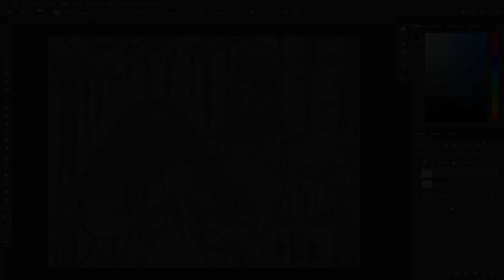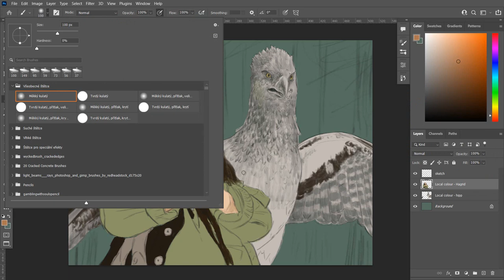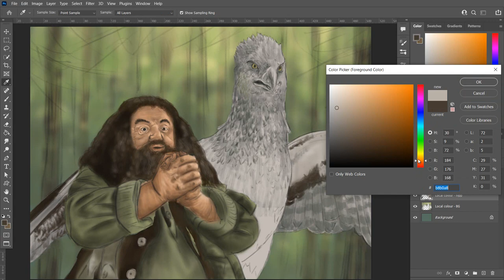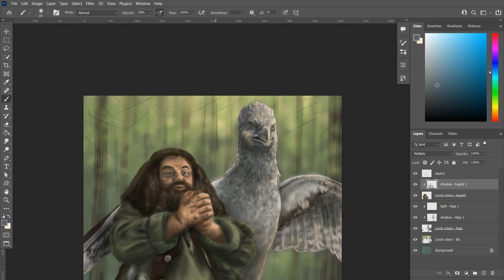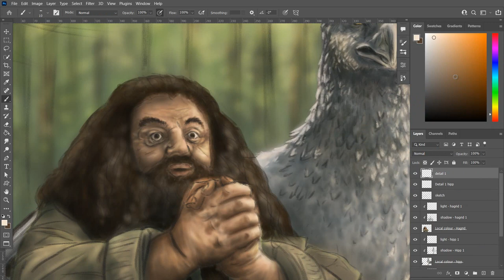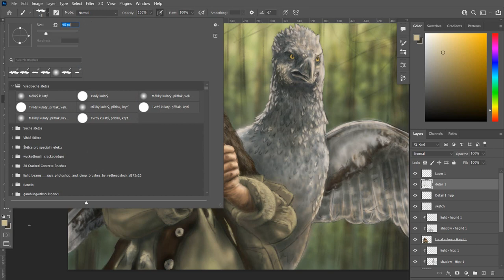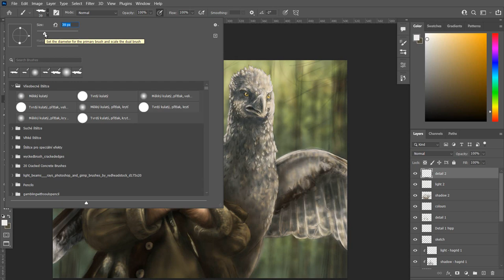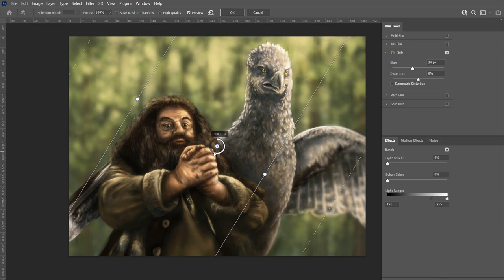Digital Painting Process of Robbie Coltrane - "Goodbye, Hagrid"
Hello everyone! It is a couple of weeks since passing away of Robbie Coltrane, our beloved Hagrid from Harry Potter movies. So I decided to paint him a humble tribute in today's video. Certainly every HP fan remembers that unique charming feeling while reading or watching A Philosopher's Stone for the very first time, and a huge credit of that belongs to Hagrid. Sweet gentle giant with a heart as big as Hogwarts. Robbie was a perfect Hagrid in Potter movies. It is sad we have to say goodbye. Rest in peace, Robbie.
With many thanks.
Mary
Hardware: Wacom Cintiq 16
Software: Adobe Photoshop